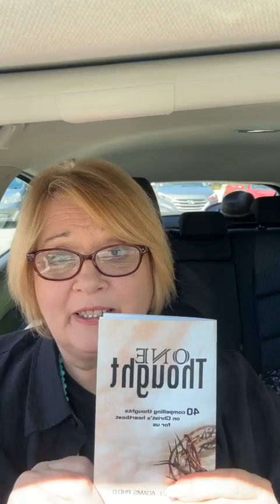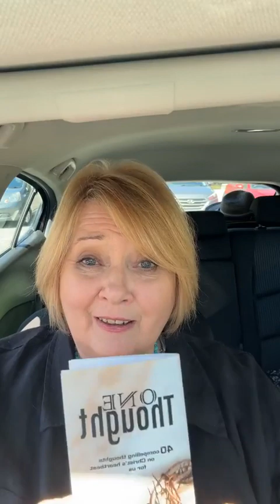DAY 1 40DAYS WITH JESUS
DAILY DEVOTIONAL ON 40 THOUGHTS THAT JESUS HAS TOWARDS US